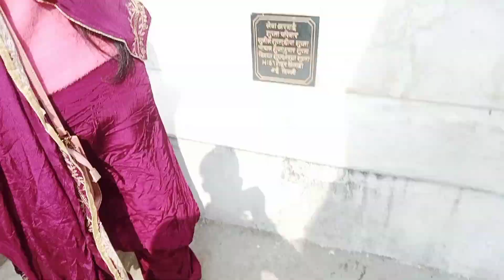Aaj Ham Gye Jawali Ji Temple ❤️🙏 || Check the New Vlog ❤️👀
To hello guys most welcome to my channel to guys is video mein ham jawali mata ji ke temple mein gye the to agar apko video achi lge to video ko like share and comment kijiyega aur channel ko bhi subscribe karen ❤️🙏

Jawala ji temple
Temple of Jawala ji
jawala ji mata temple
temple
hindu temple
jawala ji Temple in india
mandir
jawala ji mandir
jawala ji mata mandir
mandir of Jawala ji
jawala ji mandir